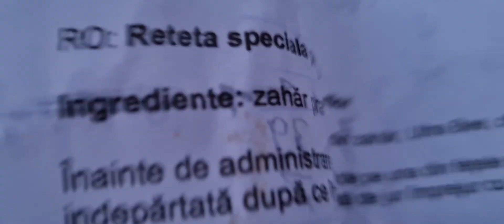CONCURSUL SA TEMINAT . anunt câstigatori